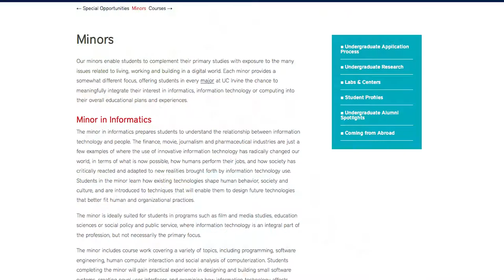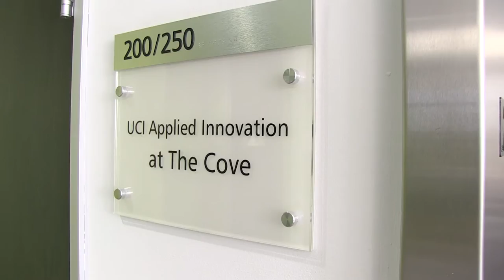ICS Spotlight: Brittany Young '17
Senior Brittany Young fell in love with computer programming and Informatics after starting out as a business administration major. Brittany has taken her passion for the tech industry to land a strategy analyst internship at Yummi, a new social network devoted to food, and hopes to eventually go into IT consulting by building on the skills she's learned at UCI.